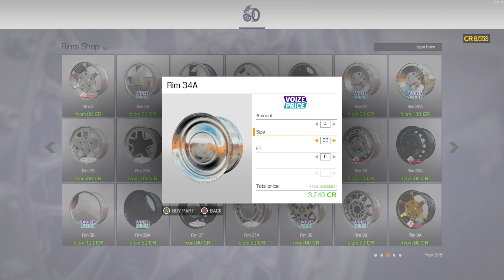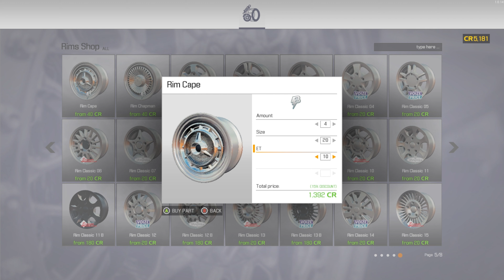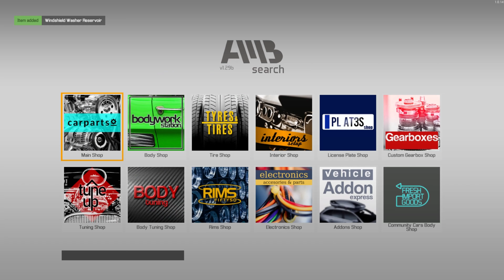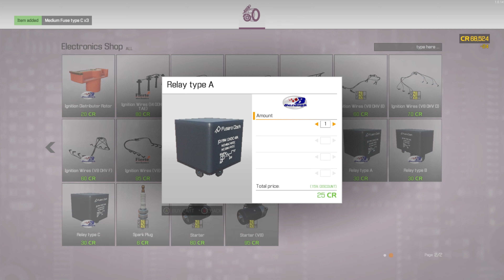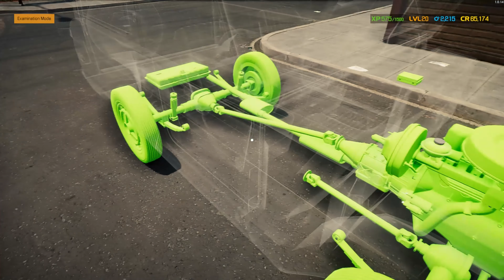Car Mechanic sim 21 ford bronco restore